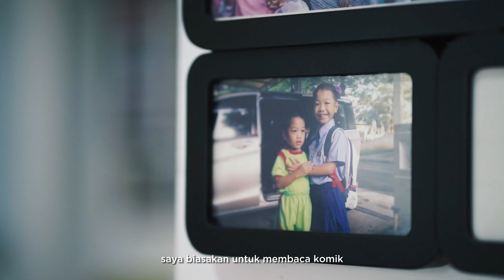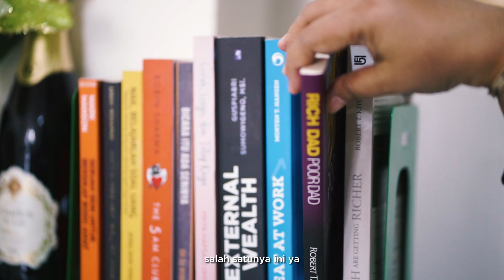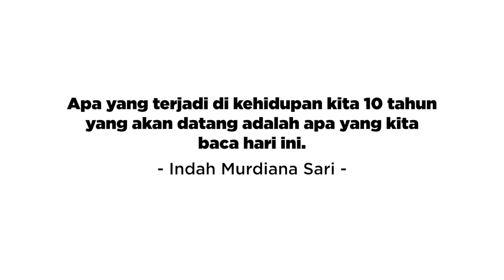Buku Yang Kita Baca Akan Menjadi Cerminan Diri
54 tahun berdiri, Gramedia menjadi tempat yang penuh arti bagi banyak orang.

Tempat mencari cerita, tempat berbagi kisah, juga tempat menghidupkan kenangan.

Gramedia tidak hanya berupaya menyediakan apa yang kamu butuhkan, tapi juga menjadi apa yang kamu inginkan.

Kami akan selalu berusaha menyejajarkan langkah denganmu, menjadi teman untuk mencapai mimpi lewat inspirasi dan kolaborasi.

Terima kasih, Grameds, telah setia hadir dalam setiap perjalanan kami.